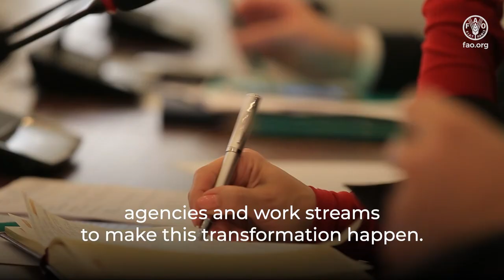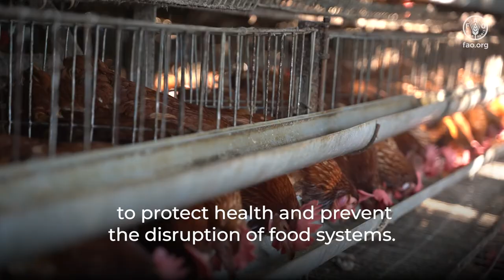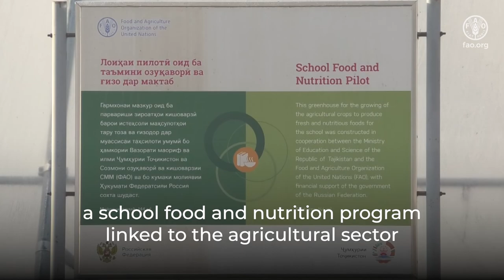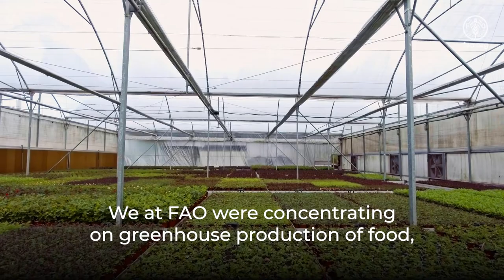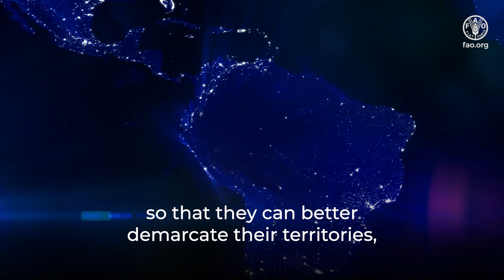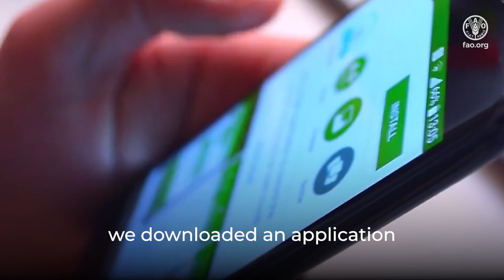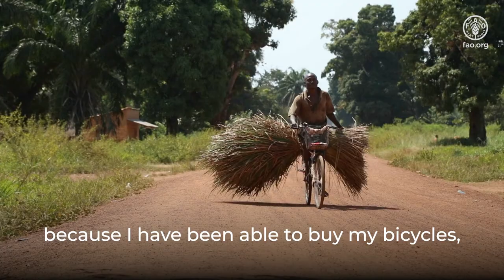UN Partnering on Four Betters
The video displays the stories of UN partnering on each of FAO’s four betters from Bangladesh (Better production), Tajikistan (Better Nutrition), Paraguay (Better Environment) and South Sudan (Better Life). UNDS Reform launched in 2017 enabled the opportunities for UN entities to strengthen the work, through better collaboration for better results on the ground.